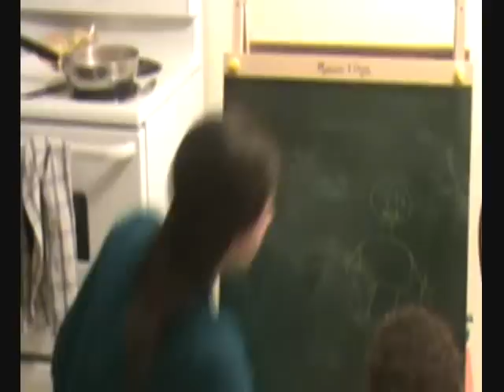mai vadhikondo 1.wmv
mai  vadhikondo  enjoy